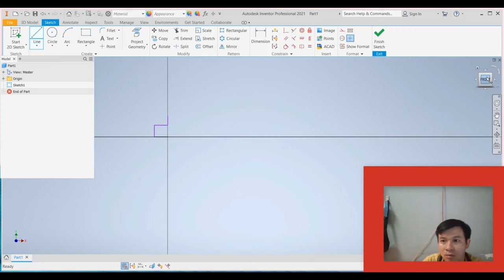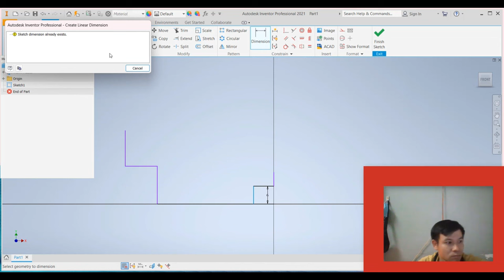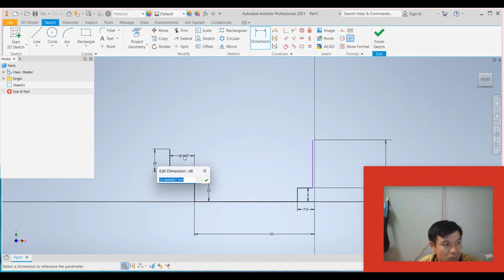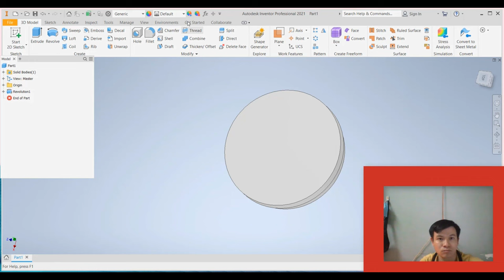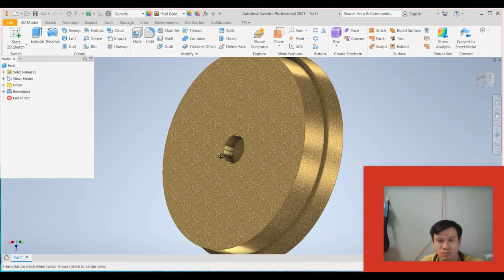THIẾT KẾ QUẠT THÔNG GIÓ PHẦN 8 | THIẾT KẾ MÁY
Chào mừng các bạn đến với kênh  THIẾT KẾ MÁY